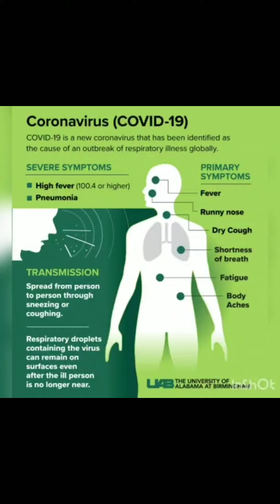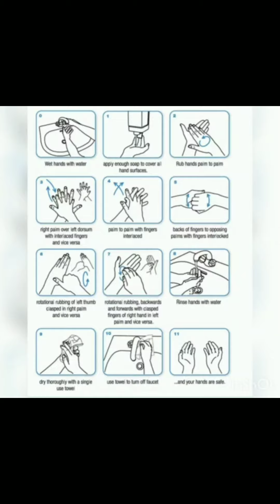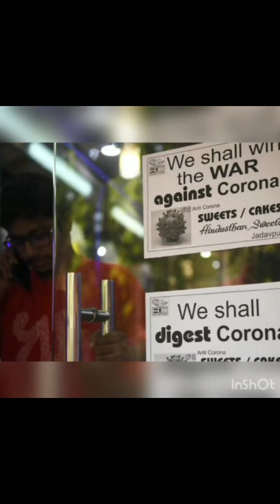Art Integrated project Class IX Biology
Biology Art Integrated project